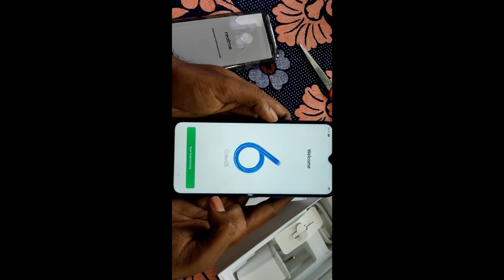Realme 5 unboxing | wow best under 10k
Realme 5 unboxing - detail view of camera , gaming , performance , design , display ….etc
Sample pictures captured by : sandhyaa
Cinematography : suseendar